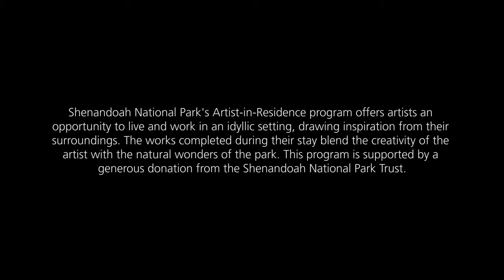Artist-in-Residence: Jennifer Manzella, Printmaker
Join the Park's July Artist-in-Residence, Jennifer Manzella, as she talks about her experiences in Shenandoah and how she shares them through her printmaking artwork.

Credits:
Shenandoah National Park Association